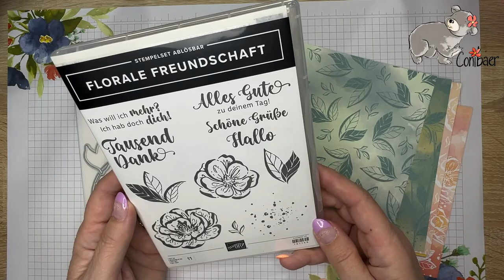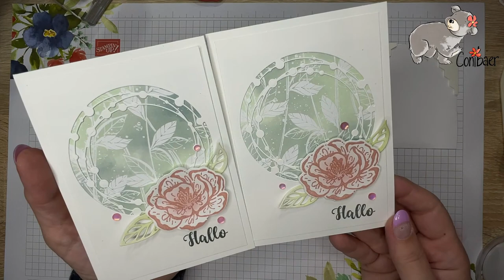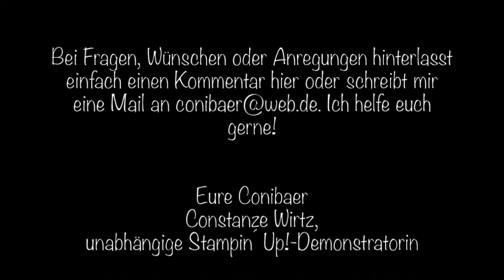Stempelstunde "Faszinierend floral""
Willkommen zur Stempelstunde! Ab sofort lade ich jeden Dienstag um 19:30 Uhr zu einem Live ein, in dem ich kreative Ideen für euch habe. Natürlich gibt es auch ein Angebot für euch und eine Verlosung. Auf jeden Fall freue ich mich auf ganz viel Spaß mit euch!

Alle im Video gezeigten Materialien könnt ihr natürlich gerne bei mir bestellen. Die Links zum Online-Shop findet ihr weiter unten.

Zu jeder Stempelstunde gibt es von mir wie schon gesagt ein Angebot für euch: wer bis zum Sonntag, den 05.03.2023 bei mir direkt oder über meinen Onlineshop im Wert von mind. 35€ Stampin´Up!-Produkte bestellt, bekommt von mir das Materialpaket inkl. einer Anleitung für die im Video gezeigten Projekte gratis zugesandt. Bitte nutzt im Onlineshop den folgenden GASTGEBERINNENCODE: ZJY6Z7AU Wer für mind. 70€ bestellt bekommt von mir ZUSÄTZLICH noch eine ganzes Paket brandneue "Lose Akzente in satuierter Glasoptik" im Wert von 9,75€ zusätzlich geschenkt.

Die nächste Stempelstunde findet hier auf YouTube am  Dienstag, den 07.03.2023 ab 19:30 Uhr statt.

Unter allen, die bis zum nächsten Mal hier unter diesem Video einen Kommentar hinterlassen, verlose ich einmal das brandneue Designpapier "Faszinierend floral".

Ich wünsche euch viel Spaß mit meinen Ideen und beim Basteln. Und wie immer: bleibt gesund, munter und kreativ!

Bis dann,
eure Constanze

Materialliste:
Die Liste ergänze ich am 01.03.23, da die gezeigten Produkte erst dann erhältlich sein werden. :o)